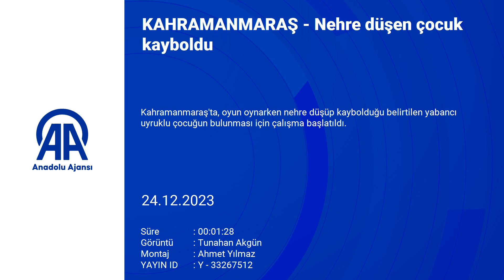Kahramanmaraş'ta nehre düşen çocuk kayboldu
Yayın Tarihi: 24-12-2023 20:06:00